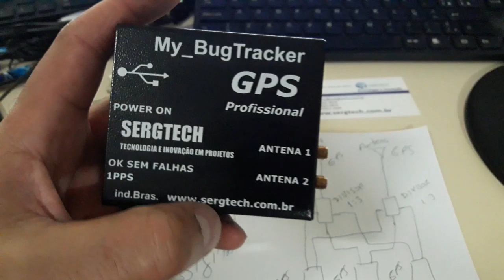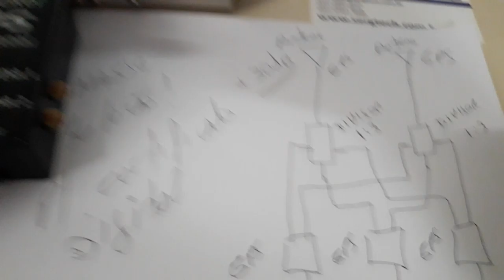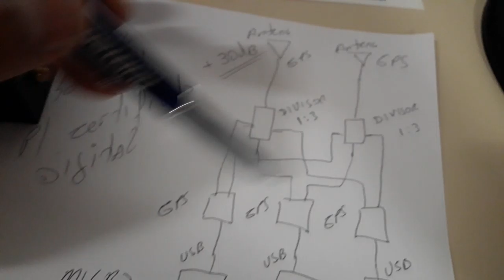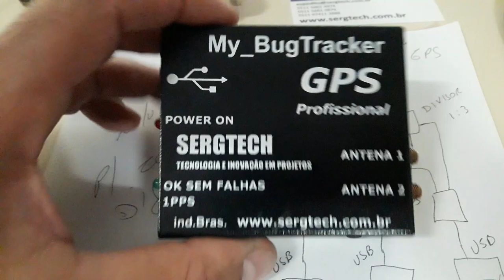EMPRESA DE ENGENHARIA AJUDANDO NOS CERTIFICADOS DIGITAIS COM GPS E-CPF E-CNPJ SERGTECH SERGTEC